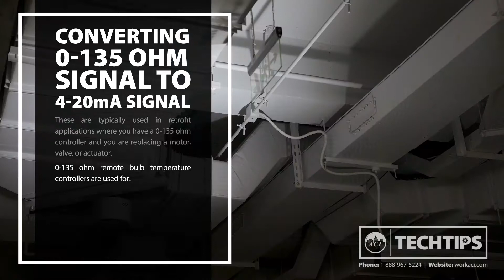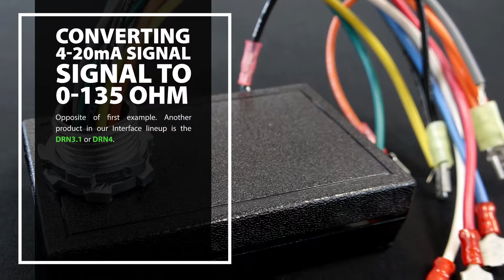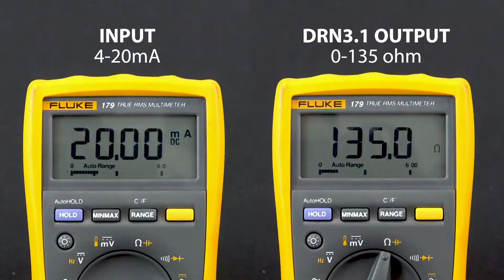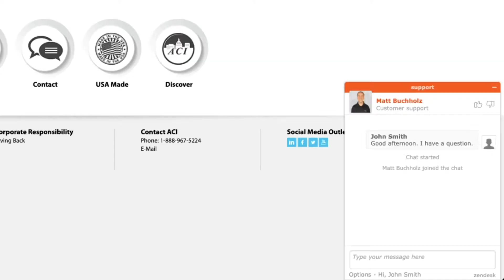Tech Tips Episode #6 • Converting 0-135 ohm Signals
Issues with 0 to 135 ohm device compatibility?
Need help rescaling your Temperature Controller’s 0-135 Ohm Resistance for use with a newer motor, valve, or actuator with standard analog inputs? ACI manufactures a wide range of interface devices which convert signals for application flexibility. One common application involves the conversion of either an input, or output, of a 0 to 135 ohms interfacing with standard analog inputs (0-5 VDC, 0-10 VDC, 4-20 mA). Matt Buchholz, ACI’s Technical Support Manager, will discuss the functionality of a few 0-135 Ohm related products. Watch Tech Tips Episode #6.